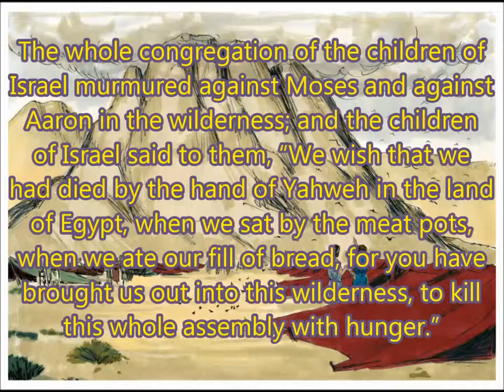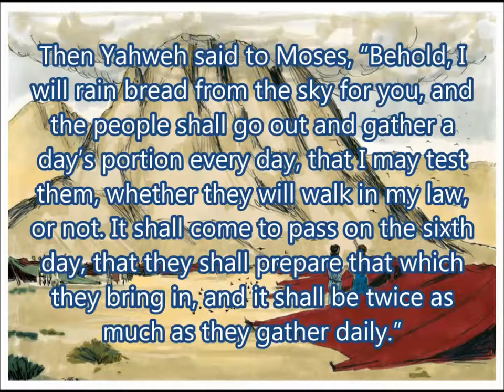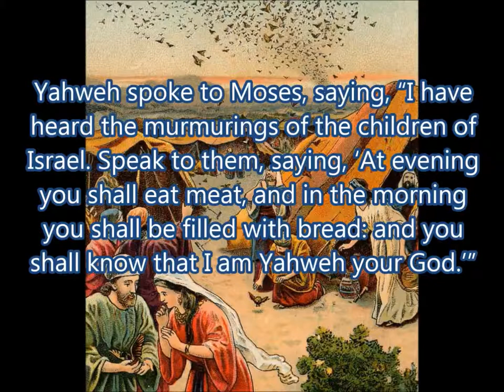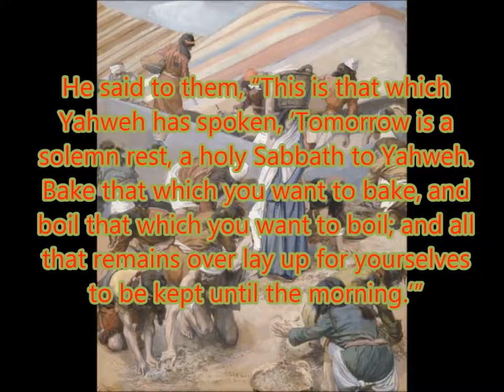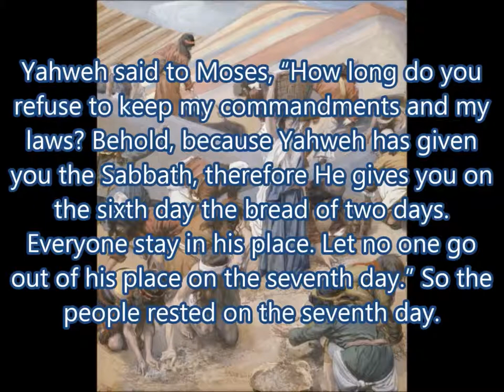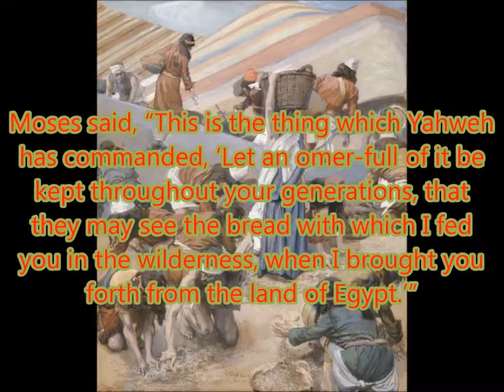Daily Visual Bible: Exodus 16: Anybody hungry?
The miracle of the manna in the wilderness